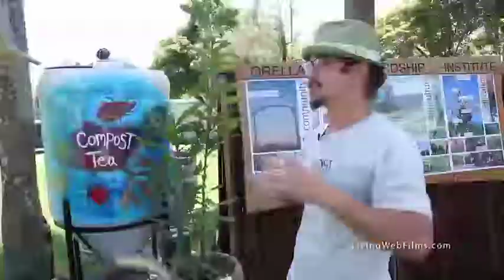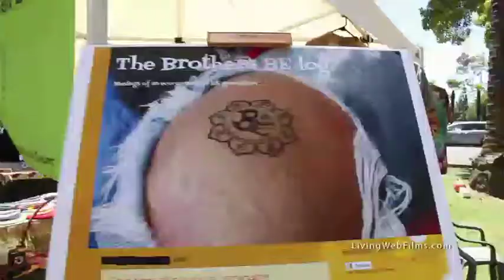The Brothers Be